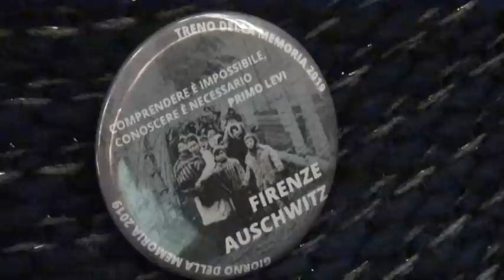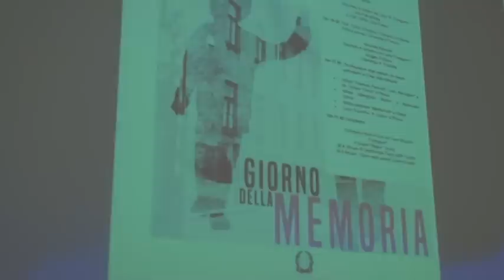IL GIORNO DELLA MEMORIA A PISTOIA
Con grande partecipazione nella biblioteca San Giorgio si è svolta la commemorazione a Pistoia del Giorno della Memoria, la giornata del ricordo dedicata alle vittime della Shoa. A organizzare l'incontro è stata la Prefettura che ha messo in primo piano le testimonianza di studenti andati a Auschwitz con il Treno della Memoria.